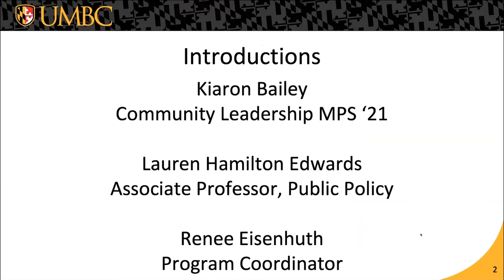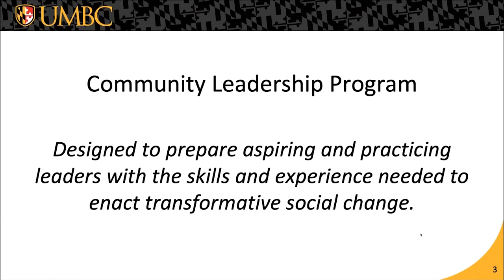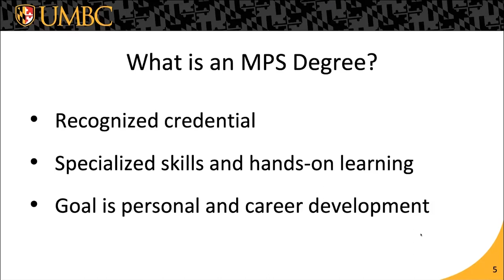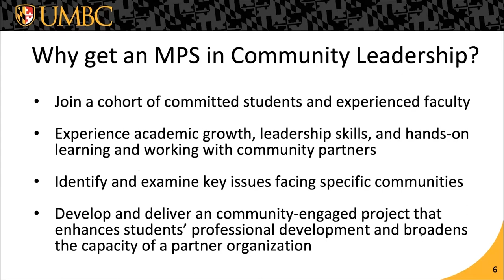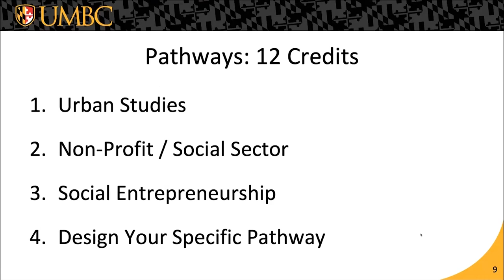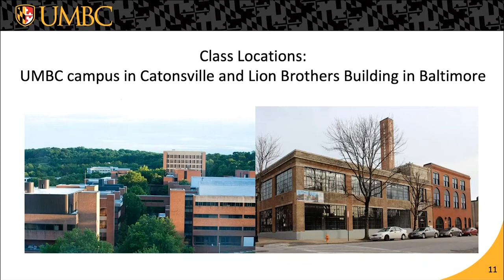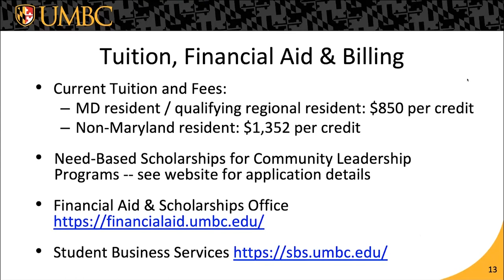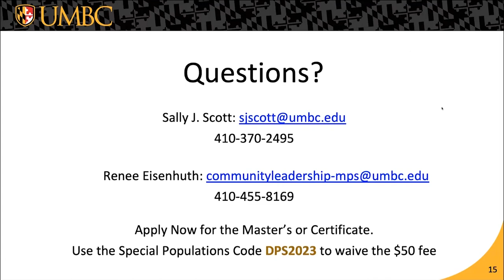UMBC Community Leadership Graduate Program Virtual Open House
Tune into the UMBC Community Leadership Graduate Program Virtual Open House.